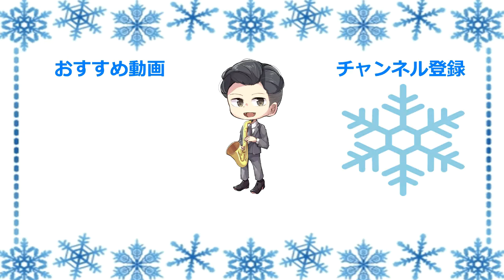トランぺッターへの道《4日目》『ツイッターで話題のＳＤチャレンジを練習してみた。』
＠makito_allegro